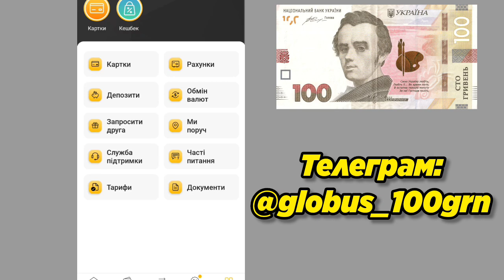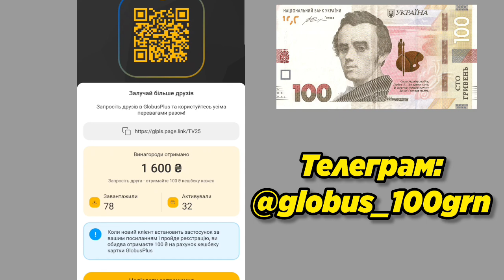Як отримати 100 гривень за реєстрацію у GlobusPlus + 100 за друга?! Покрокова інструкція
Посилання на реєстрацію -

 У цьому відео я розповів як отримати 100 гривень за реєстрацію у GlobusPlus + 100 гривень за запрошеного друга.  Покрокова інструкція.